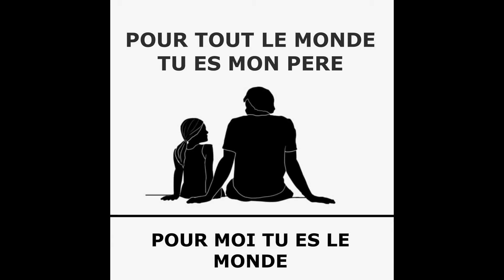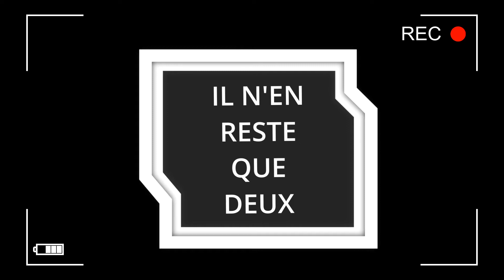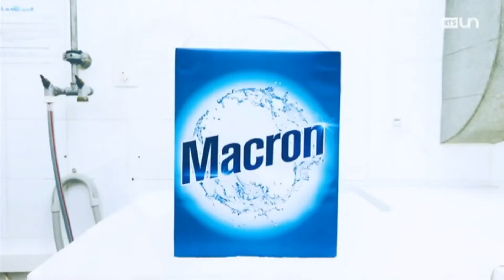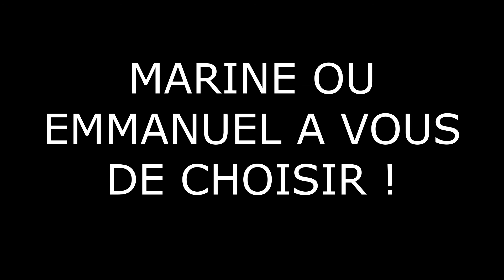CONDE SUR ESCAUT: REGARDER L'AVENIR AVEC SÉRÉNITÉ ET LUCIDITÉ TOUJOURS ENSEMBLE A CONDÉ SUR L'ESCAUT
TOUJOURS ENSEMBLE A CONDÉ SUR L'ESCAUT

Ouais, il est vraiment temps de quitter cette planète 😩😩😩 croyez-vous ?
[Avertissement] Âme sensibles s'abstenir
Toute ressemblance avec des personnes existantes ou ayant existé est purement fortuite. Any resemblance to real and actual names is purely coincidental. Toute ressemblance avec un nom de produit, d'organisation ou de personne existant serait purement fortuite. Cette vidéo est une [parodie| de l'Humour quoi.
Profitez en c'est gratuit et non subventionné ou cautionné par une cause partisane ou un parti politique. Chacun fait fait
C'qu'il lui plaît, plaît, plaît L'précipice est au bout L'précipice on s'en fout Chacun fait, fait, fait C'qui lui plaît, plaît, plaît Toutes les étoiles qui brillent Qu'est'ce z'ont à m'dire, les étoiles ?

Nos valeurs
Inscrit dans le mouvement de l’EDUCATION POPULAIRE, le centre social est « Un FOYER d'INITIATIVES porté par des HABITANTS »
Fondement de tout projet centre social, LA PARTICIPATION DES HABITANTS est la raison d’être des centres sociaux.

Soutenir la participation des habitants c’est :
* combattre l’isolement des individus en proposant des démarches collectives qui favorisent le mieux vivre ensemble dans nos quartiers, nos campagnes
* favoriser le bénévolat et l’engagement citoyen de chacun, peu importe le vécu, l’âge, l’origine, le genre…
* permettre aux habitants de prendre part aux débats qui les concernent et aux prises de décisions.
En ce sens, le Centre Social développe une réelle vie participative
ouverte à TOUTES LES CATEGORIES DE LA POPULATION D’UN TERRITOIRE.
Réalisation Lecieux Pascal

Code pénal
Section 1 : De l'atteinte à la vie privée (Articles 226-1 à 226-7)